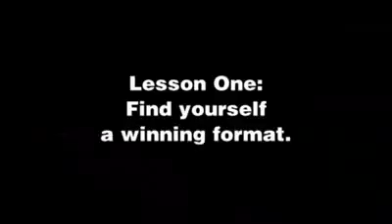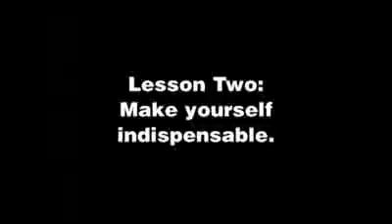Davina's A Comedy Roast P3